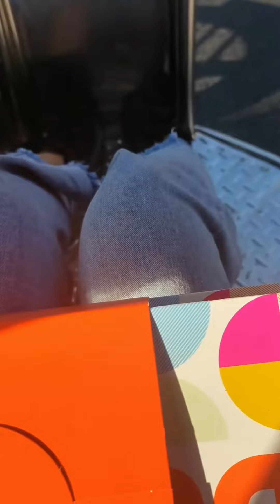samahan nyo ang ate nyong maligalig😅